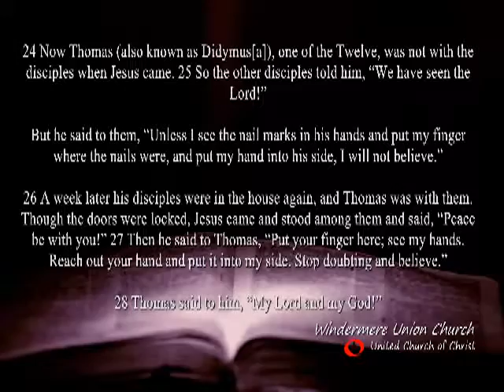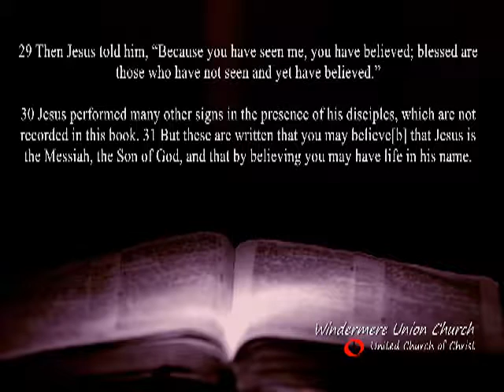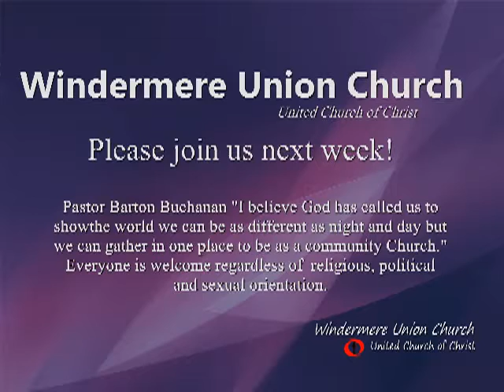Windermere Union Church UCC